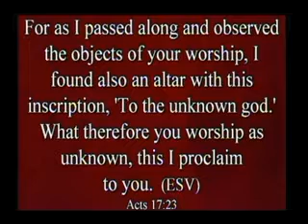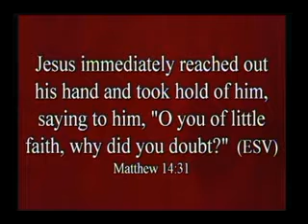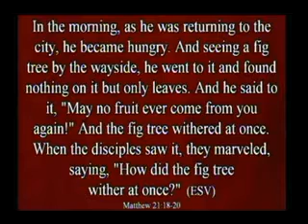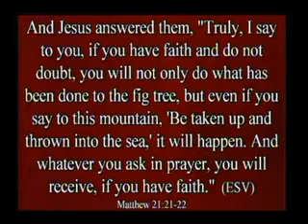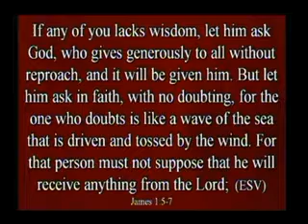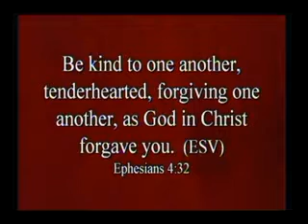Courageous - Mark 11:22-33